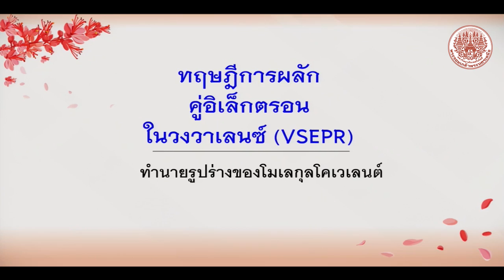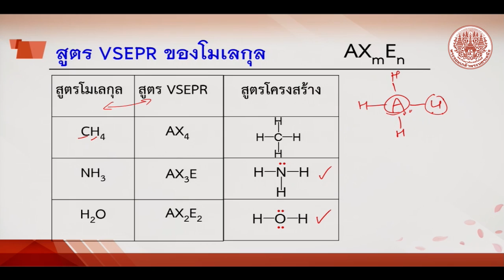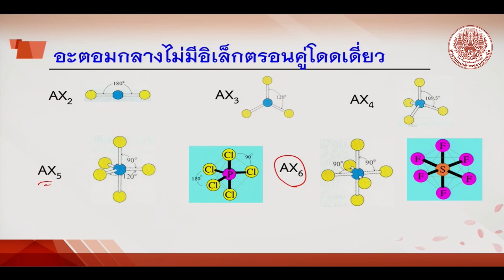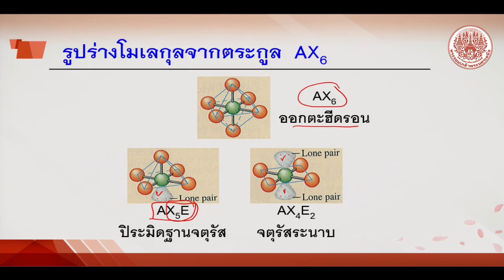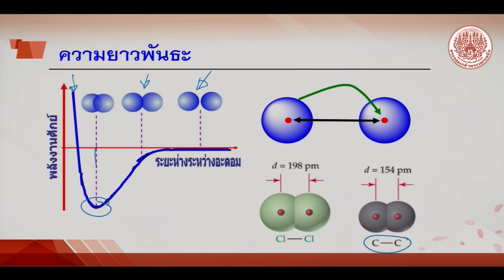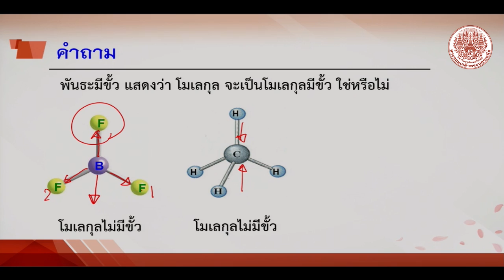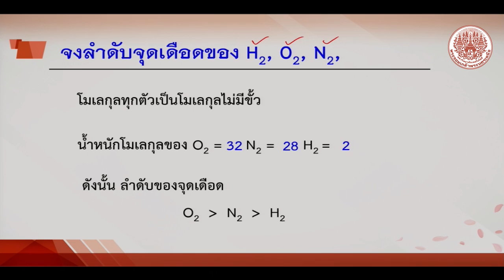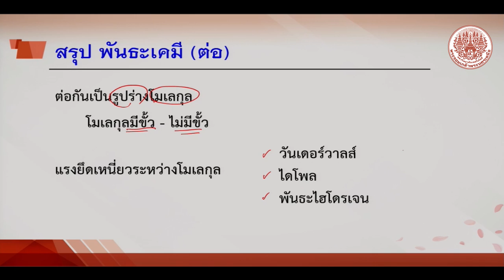พันธะเคมี ตอนที่ 2